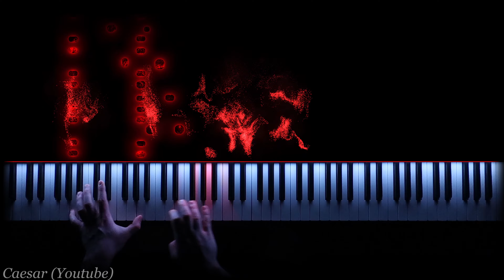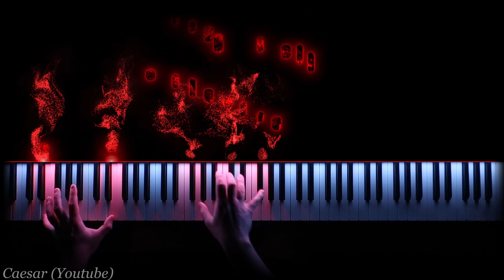At Doom's Gate - Piano - DOOM OST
Feel free to request songs/covers/pieces

Ave! I'm Caesar, I publish my interpretations of piano pieces from various genre's, with a reactive midi visualizer. I hope you'll find my performances enjoyable, have a nice day!

Heavy Weapon Dude Revenant Hell Knight
Arch-vile Archnotron Mancubus Pain Elemental
Icon of Sin Zombie Mecha Zombie Cueball
Unwiling Gargoyle Lost Soul Pinky Whiplash
Maykr Drone Prowler Carcass Spectre Cyber-mancubus
Marauder Tyrant Secret Levels Multiplayer
The longer the icon of sin is on earth the stronger it becomes
Samuel Hayden The Father
U bram piekieł at doom's gate
Piano Led Beautiful Music Midi Visualizer
How to play Synthesia Piano Roll Roland Fp 30